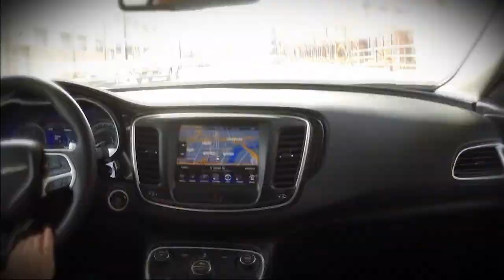Chicago’s Best Baseball Bites Show Open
Forget peanuts and Cracker Jacks… Brittney Payton and Elliott Bambrough are binging on some of Chicago’s best baseball bites!